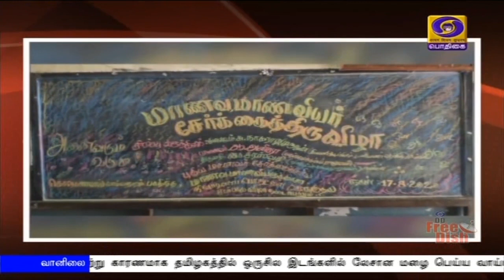அரசுப் பள்ளிகளில் மாணவர் சேர்க்கை தொடங்கியது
தமிழகம் முழுவதும் அனைத்து அரசு பள்ளிகளில்  மாணவர் சேர்க்கை தொடங்கியது - விலையில்லா புத்தகம், சீருடைகள் விநியோகம்.